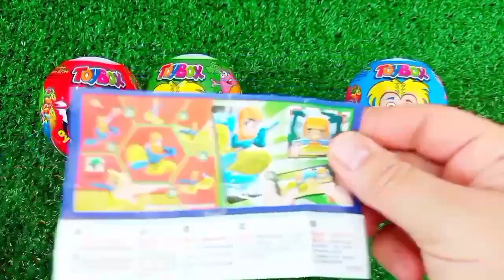Some Lot's of candies